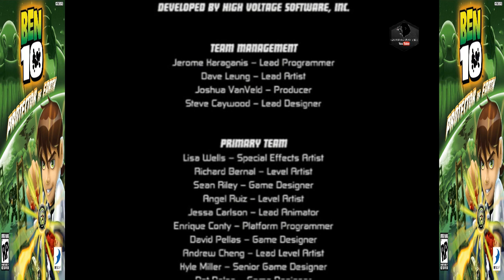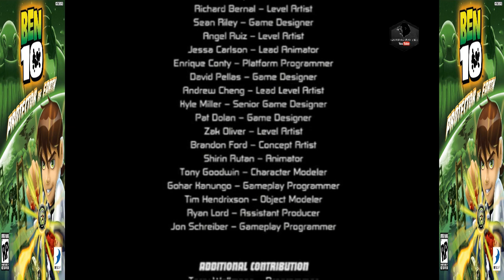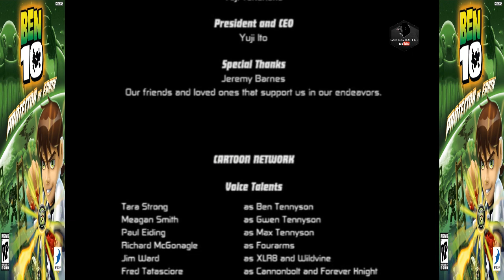Ben 10 Protector of Earth - Final Part 23 - The Merciless ENDING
Ben 10 Protector of Earth Walkthrough Part 23 The Merciless ENDING

ben 10 protector of earth cheats psp all 10 aliens,
ben 10 protector of earth download android in tamil,
ben 10 protector of earth full movie in hindi,
ben 10 protector of earth for android,
ben 10 protector of earth first level,
ben 10 protector of earth for ppsspp,
ben 10 protector of earth final battle,
ben 10 protector of earth full game in hindi,
ben 10 protector of earth final level,
ben 10 protector of earth ghostfreak,
ben 10 protector of earth gameplay ppsspp,
ben 10 protector of earth game kaise download karen,
ben 10 protector of earth gameplay part 1,
ben 10 protector of earth game download play store,
ben 10 protector of earth how to get diamond head,
ben 10 protector of earth how to play 2 player in mobile,